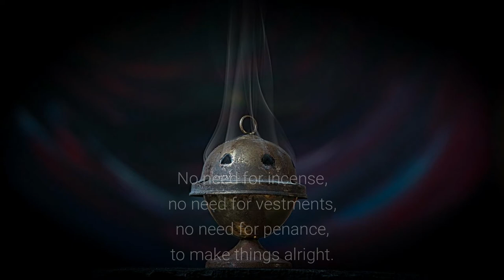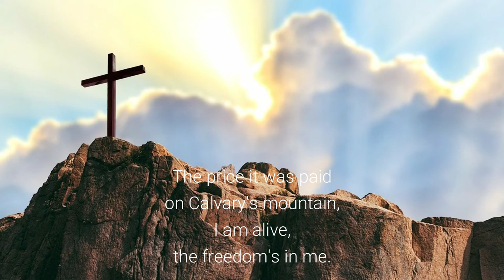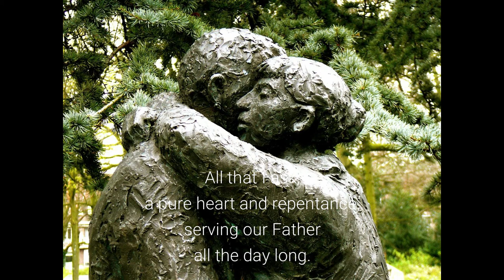My Name is Jesus. John Whittle.